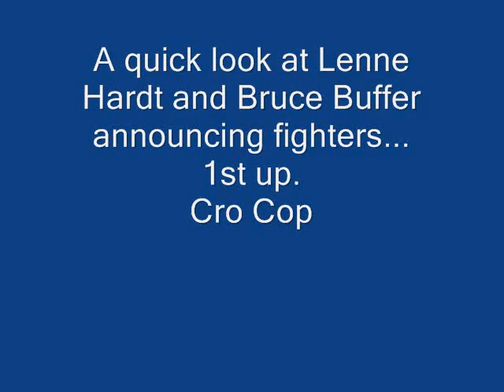Lenne Hardt vs. Bruce Buffer Announce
Whose better?